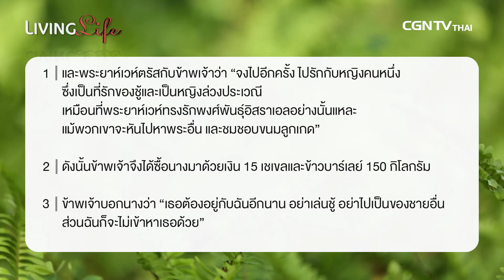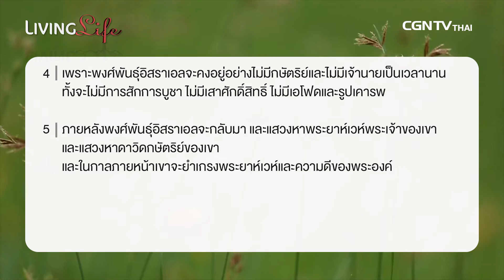181016 วันนี้เรามาเฝ้าเดียวกันใน โฮเชยา บทที่ 3 ข้อ 1 ถึง 5 กับ อ ปดิพัทธ์ สันติภาดา